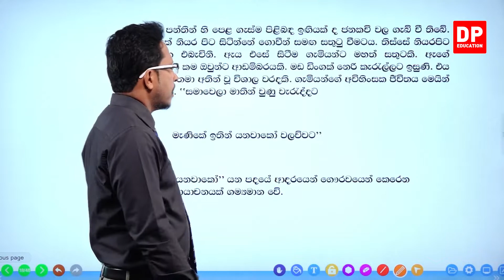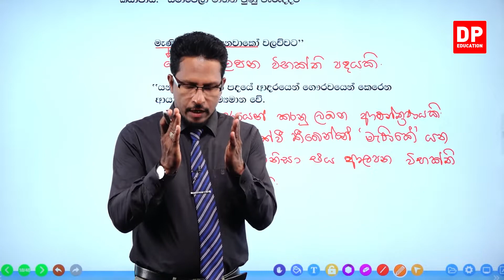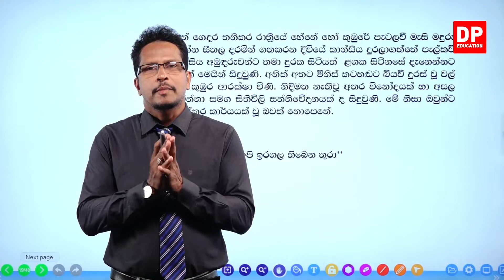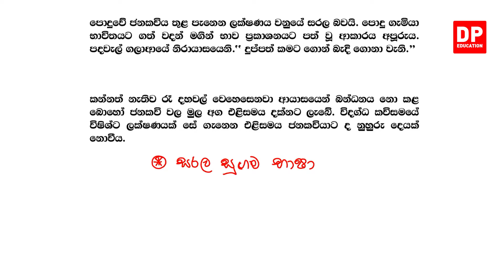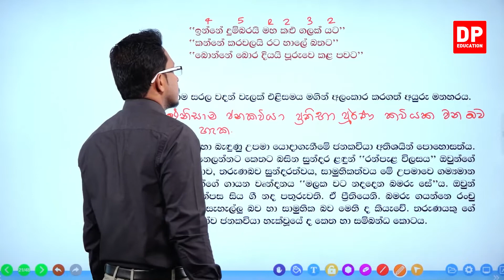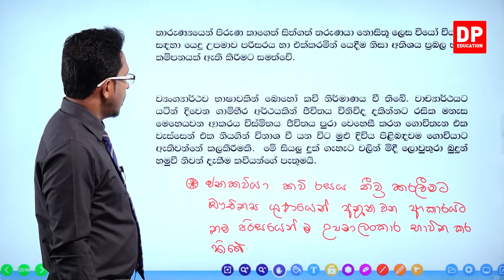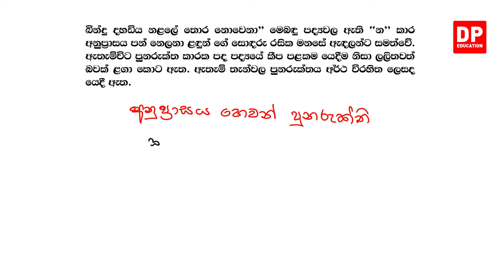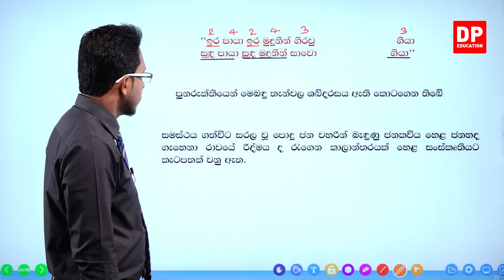12 වන පාඩම - කුරහන් ඉසිමුව කළුවර බලාලා - 04 වන කොටස | 10 / 11 ශ්‍රේණි සිංහල සාහිත්‍ය සංග්‍රහය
12 වන පාඩම - කුරහන් ඉසිමුව කළුවර බලාලා

 04 වන කොටස
4.1 පැල් කවි වලින් හෙලි වන ජන ජීවිතය⏩00:00:00
4.2 ජන කවියාගේ භාෂාව⏩00:24:27

ඔබේ දරුවට දැන් නිවසේ සිට සිංහල පාඩම් ඉගෙනීමට සිංහල පාඩම් රැසක් DP Education YouTube චැනලයෙන් ඉතා සරලව හා රසවත්ව,  අධ්‍යනයට පහසු ලෙස සකසා ඇති අතර මෙම සිංහල පාඩම් නැරබීමට DP Education - O/L YouTube චැනලය Subscribe කරන්න.